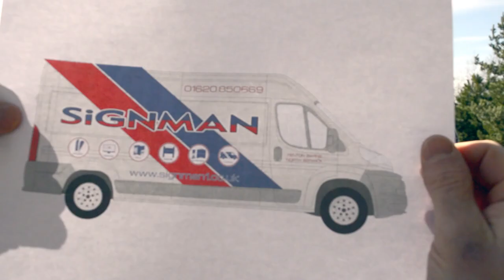How to wrap a van quickly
We've found a much quicker way of applying vinyl to vehicles. This new technique should mean we all get to go home early (but I strongly suspect that won't happen).

When we're not using magic in the workplace we tend to rely on our skilled wrappers who work on everything from cars and specialist vehicles like tuk-tuks to full van wraps and lorry trailers. for more info and to see what we can do for you.

We're based in South East Scotland near Edinburgh but can work on projects nationwide.